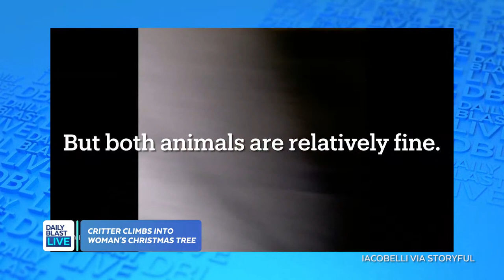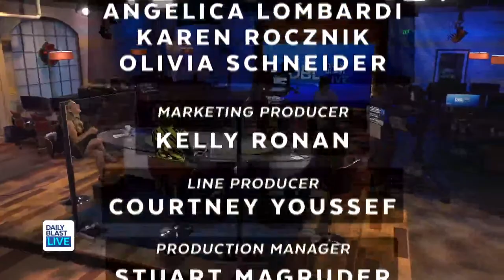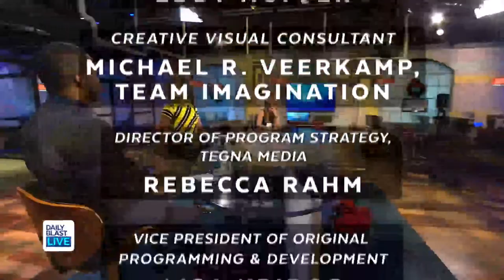DBL Early Show | Friday December 18, 2020